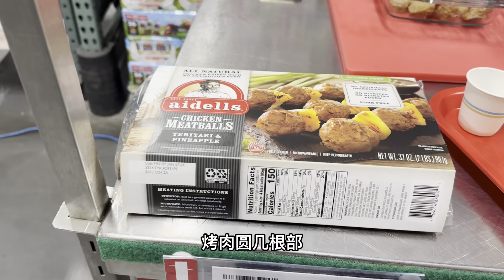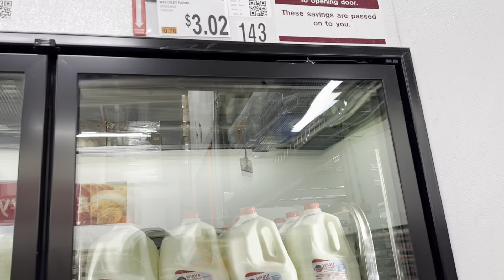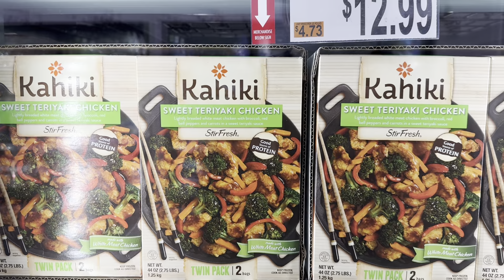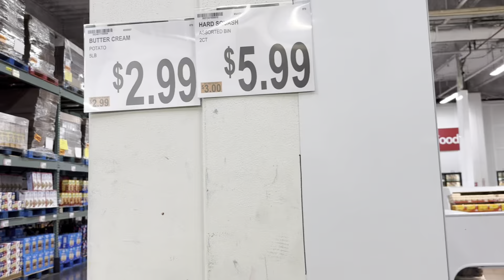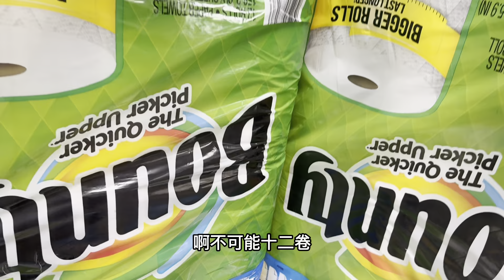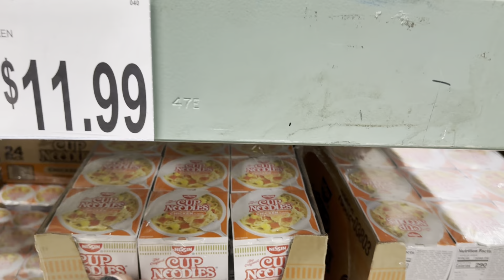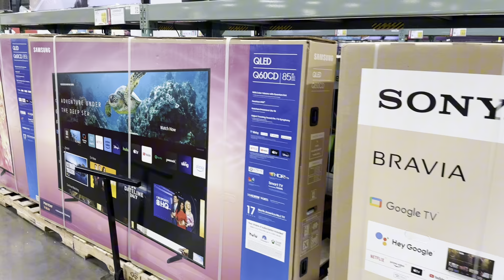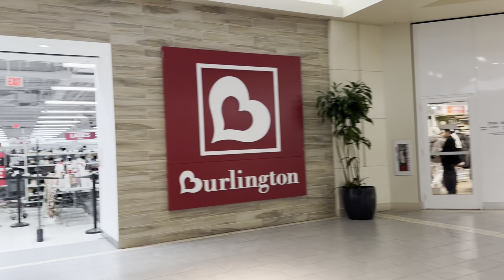法拉盛，这家大卖场，逛起来舒服，空气好，顺旺叉烧肠三块钱，太值了 2023年12月20日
法拉盛，这家大卖场，逛起来舒服，空气好，顺旺叉烧肠三块钱，太值了